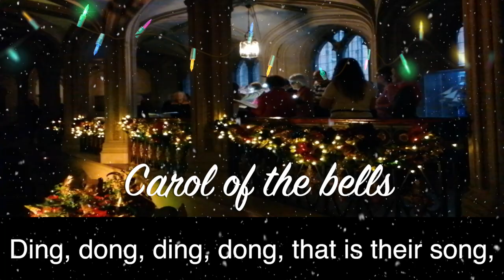Carol Of The Bells - With Lyrics - Belvoir Castle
Today, I will be singing Carol Of The Bells with the Hickling Choir at Belvoir Castle. I have also included lyrics for you to sing along.

If you did enjoy this video, please leave a like and subscribe to my channel (it is free)  😀 You can be notified of my future videos by clicking on the bell and selecting ''All''. 😀🎹♫